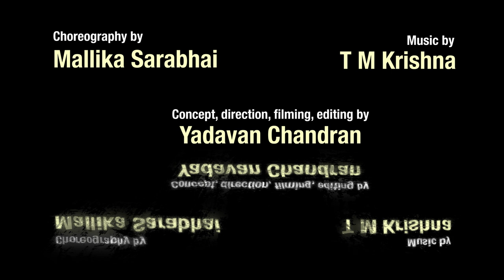Special Production in Collaboration with Mallika Sarabhai | TM Krishna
Special Production in Collaboration with Mallika Sarabhai for “BBC Indian Sports Woman of The Year Award 2021”.